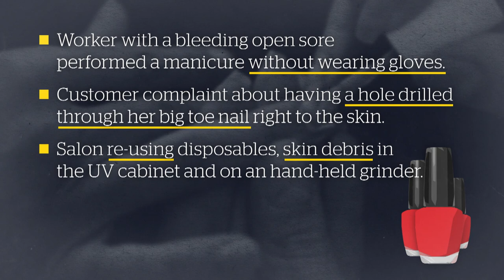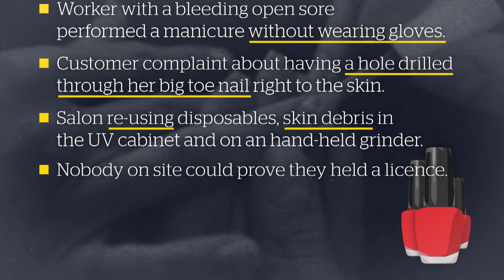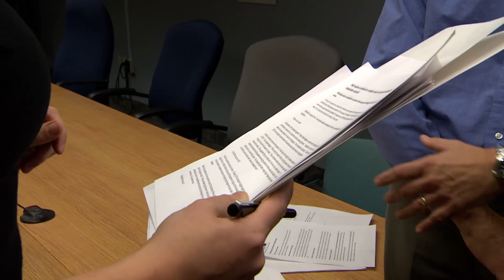Worker with open sore, reuse of disposables among recent problems found at Manitoba nail salons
Improper sterilization of tools and reuse of disposable items such as emery boards and pumice stones at nail salons were common problems in the latest public health inspection reports released to CBC News under Manitoba's freedom-of-information law.